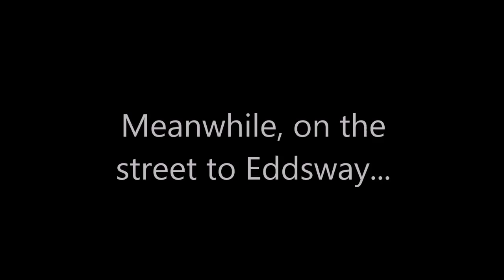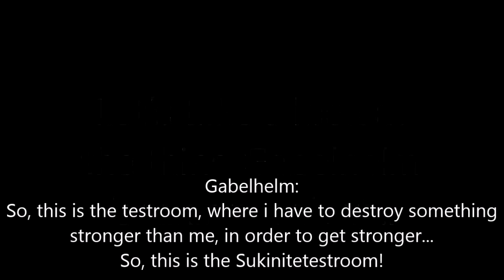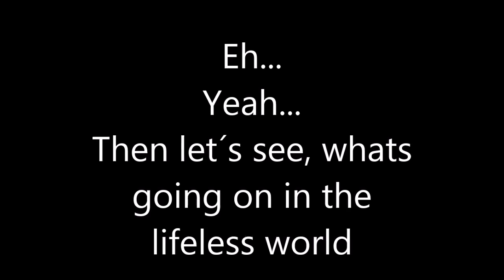Heavensend Episode 4 (Season 1) [English/Subbed/Minecraft Animated Series/Shonen]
Yeah...
At the endpart, one and a half minute, are just dialog...
Im really sorry, but that was my statement to the World CLima Conference...
Too late,
and too less...

Wirklich???
WIRKLICH?!